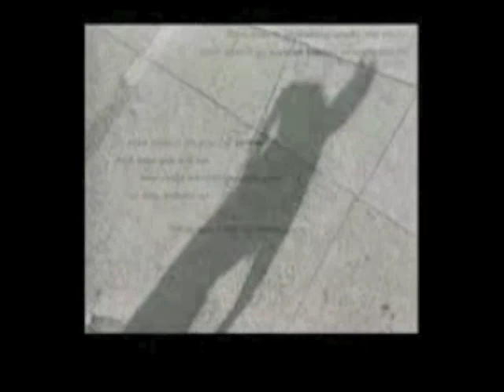GM EV1 TV Commercial 1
General Motors EV1 TV Commercial 1